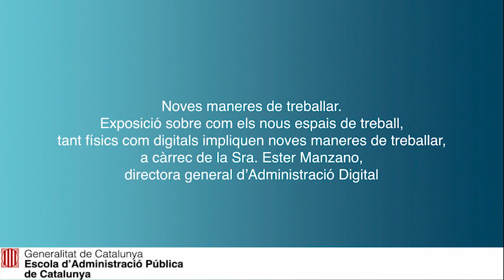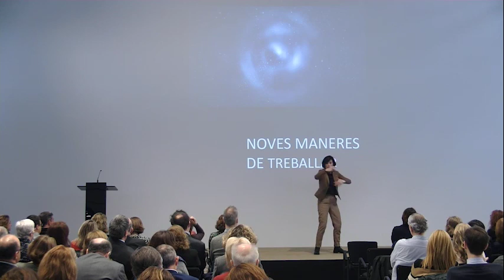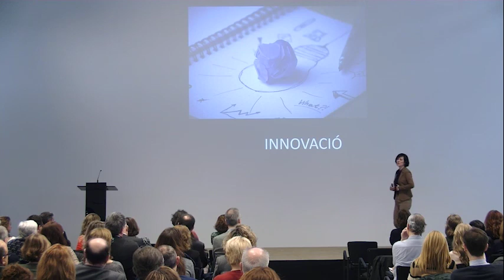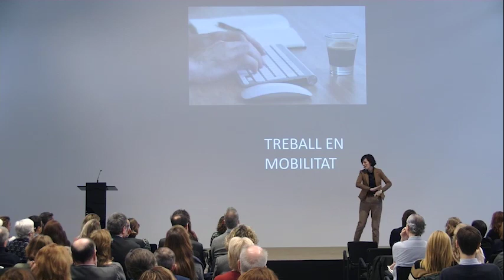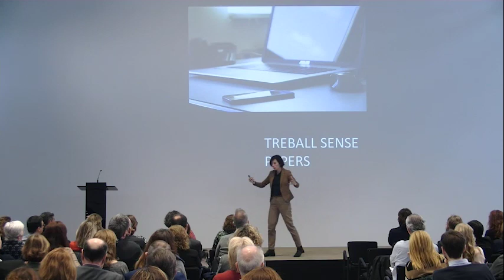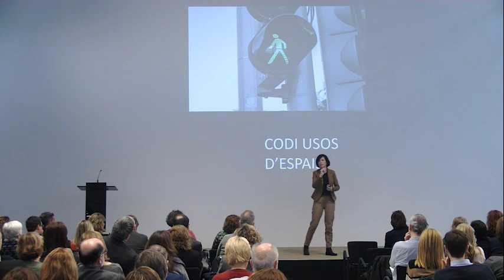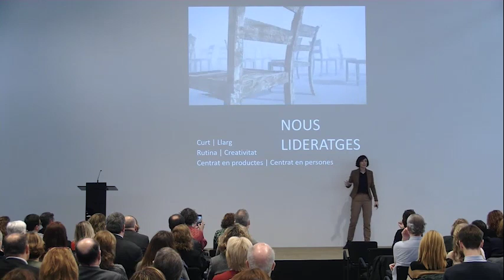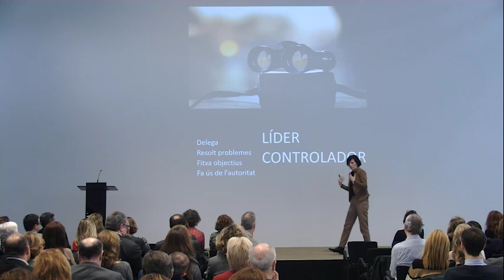El nou model d'Administració. Una oportunitat, un repte (03/12/2019)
Noves maneres de treballar. Exposició sobre com els nous espais de treball, tant físics com digitals impliquen noves maneres de treballar, a càrrec de la Sra. Ester Manzano, directora general d’Administració Digital.